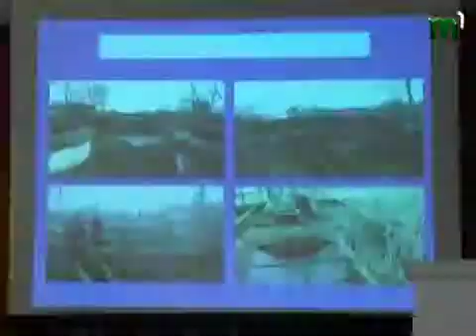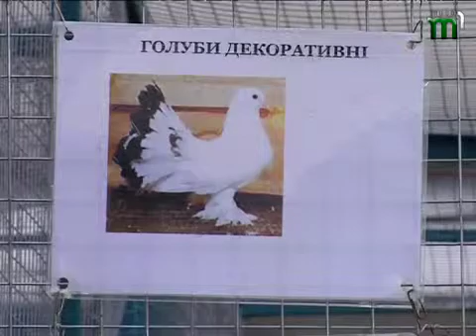Тиса-1.Програма для дітей "Дивосвіт" (22.03.2012)